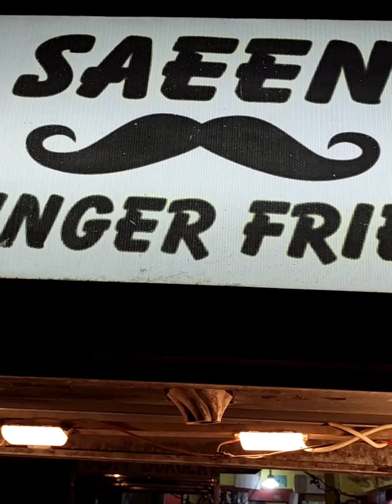Best Finger Fries - Desi Food Series - Episode 2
Best Finger Fries of Hyderabad.
Hyderabad Desi Food Series Episode 2.
Hyderabad is famous for its food so we are trying to cover all the famous food items of this city in our series.